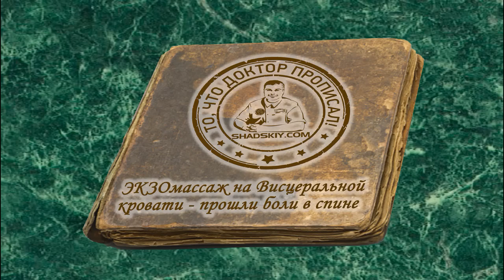Доктор Шадский - прошли боли в спине ЭКЗОмассаж лечение отзывы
ЭКЗОмассаж - это сверхмассаж, запредельный массаж, массаж за гранью ("ЭКЗО" - начальная часть сложных слов, вносящая значение: область, располагающаяся за пределами того, что названо в конечной части слова).
Уникальная, запатентованная методика расслабления как внутренних органов так и всех тканей организма, что одновременно не возможно достичь ни каким другим методом! По этому 10 минут ЭКЗОмассажа своим эффектом несопоставимо превосходит эффект от 3-х часового массажа руками!
Ежедневно ЭКЗОмассаж можно получить в Филиалах нашего Международного Оздоровительного Центра:
МОСКВА: ул. Минская 1Г, к.4, тел. 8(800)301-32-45
САНКТ-ПЕТЕРБУРГ: СКОРО ОТКРЫТИЕ! Тел. 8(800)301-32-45
ЯРОСЛАВЛЬ: ул. Комсомольская д.22, тел. 66-28-06
РОСТОВ НА ДОНУ: ул.2-й Пятилетки, 23АА, тел. 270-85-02
КРАСНОДАР: ул.Северная, д.247, тел. 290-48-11
ТЮМЕНЬ: ул. Грибоедова,д.13, тел. 97-84-94
УФА: ул. Пушкина, д. 45/2, тел. 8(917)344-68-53
МАГНИТОГОРСК: ул. Труда, д.12, тел. 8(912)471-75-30
НОВОСИБИРСК: ул. Добролюбова, д.2А, тел. 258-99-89
ЧИТА: ул. Бутина, д. 8А, тел. 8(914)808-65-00
БИШКЕК: ул. Байтик Баатыра, д. 36/1, тел. (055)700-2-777
АСТАНА, ул. Иманбаева 8/3, тел. 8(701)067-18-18
АЛМАТЫ: ул. Жолдасбекова, д. 9А, тел. 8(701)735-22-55
Олег Геннадьевич Шадский - самый востребованный доктор 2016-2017 года по версии TOP PERSONS, член Профессиональной Ассоциации Висцеральных терапевтов России, лицензированный специалист Швейцарской Академии AtlasPROfilax. Основатель и ведущий специалист Международного оздоровительного центра. Лучший Вертебролог 2017 года по версии Mos.news, как специалист, сделавший самое большое в Мире количество процедур по коррекции позвоночника за год.
В 2001 году окончил Узловское медицинское училище, по специальности Фельдшер.
В 2012 году окончил Университет Комплиментарной Медицины в Шри-Ланке и получил степень Доктора Восточной Медицины по специализации Мануальная терапия, а в 2013 окончил Швейцарскую Академию Atlasprofilax. Постоянно повышает свою квалификацию по всему Миру.
Решает проблемы:
- здоровья позвоночника: сколиоз, остеохондроз, межпозвоночные грыжи, боли в спине и суставах;
- ДЦП, эпилепсии, головокружений, мигрени, нарушений сна, бессонницы, зрения, сердечной недостаточности, перепадов давления, риска инсультов и многое другое.